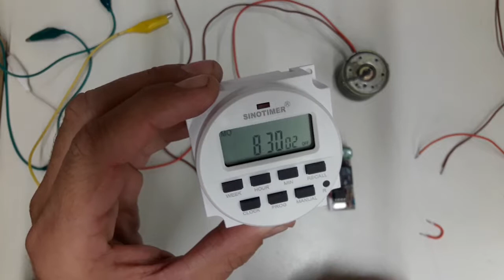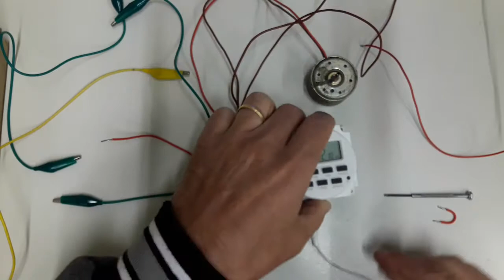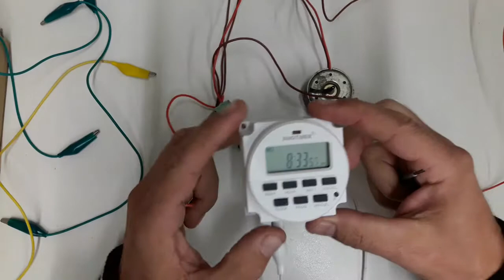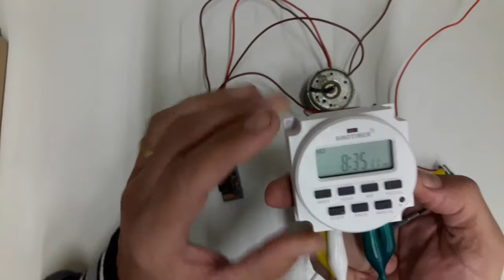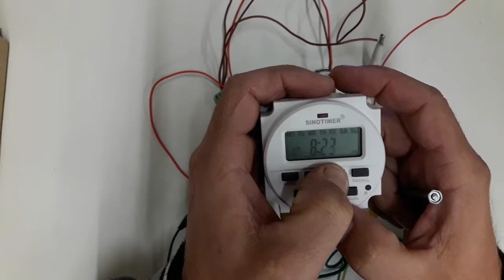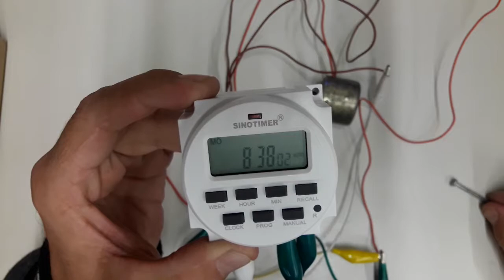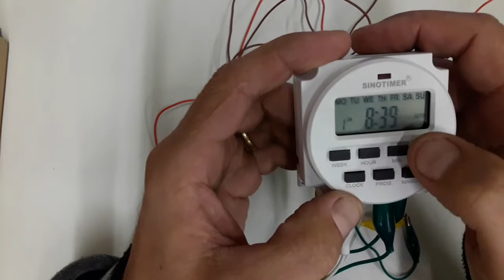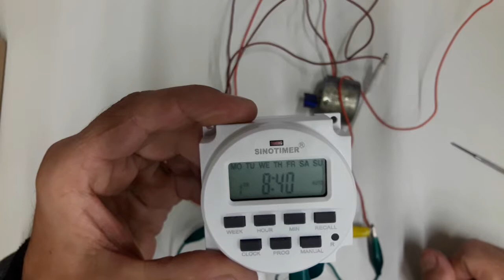Timer Temporizador Sino Timer e Timer da Lali Tecnologia Solar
Um vídeo que explica como obter tempos menores que 1 segundo utilizando o timer da Lali Tecnologia Solar.